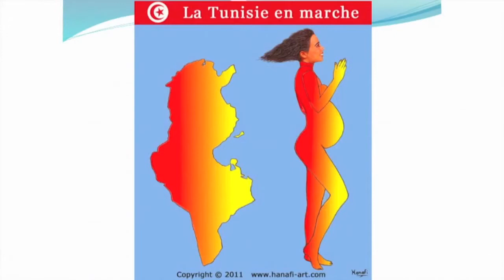Hatem Karoui At TEDxIHECCarthage